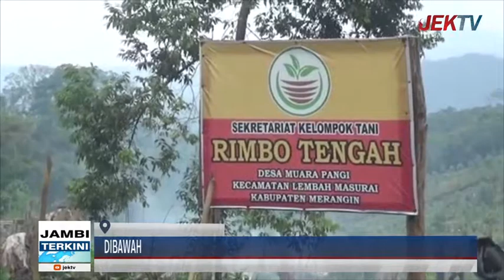DIBAWAH BIMBINGAN SAPRION, KELOMPOK TANI RIMBO TENGAH KEMBANGKAN JAHE MERAH